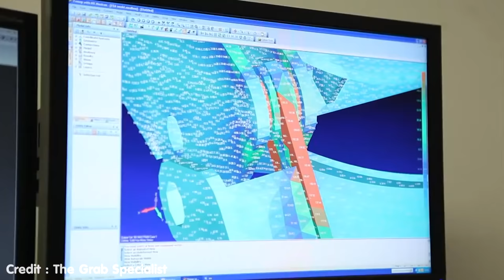8 จักรกล..ยักษ์ใหญ่จอมบดอัดทำลาย (เหลือแต่ซาก.!)